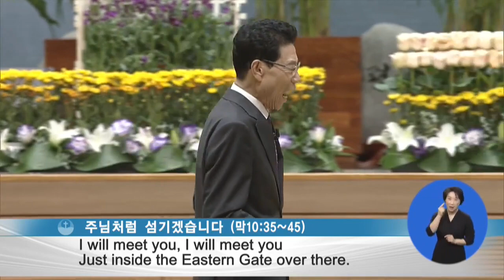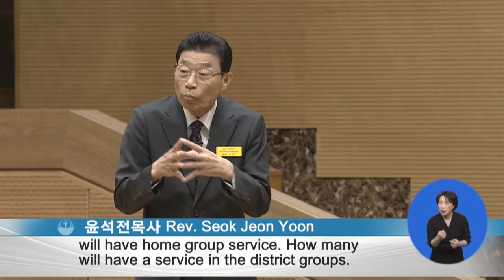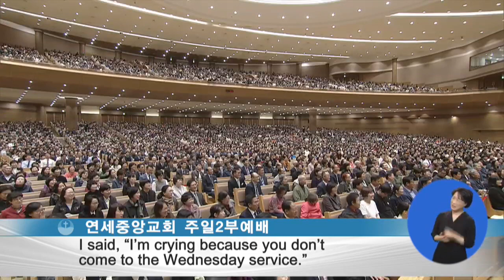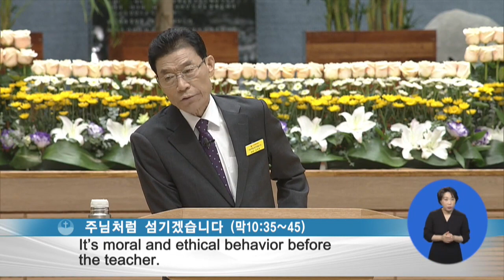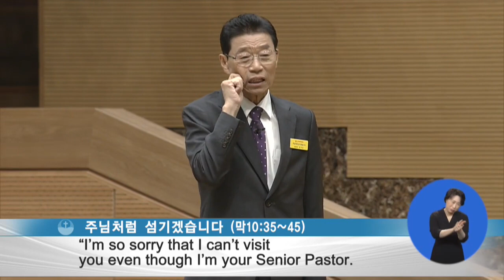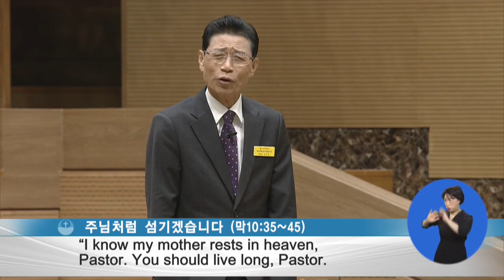윤석전목사 설교_연세중앙교회 | 주님처럼 섬기겠습니다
주님처럼 섬기겠습니다

마가복음10:35-45
35. 세베대의 아들 야고보와 요한이 주께 나아와 여짜오되 선생님이여 무엇이든지 우리가 구하는 바를 우리에게 하여 주시기를 원하옵나이다
36. 이르시되 너희에게 무엇을 하여 주기를 원하느냐
37. 여짜오되 주의 영광중에서 우리를 하나는 주의 우편에, 하나는 좌편에 앉게 하여 주옵소서
38. 예수께서 이르시되 너희는 너희가 구하는 것을 알지 못하는도다 내가 마시는 잔을 너희가 마실 수 있으며 내가 받는 세례를 너희가 받을 수 있느냐
39. 그들이 말하되 할 수 있나이다 예수께서 이르시되 너희는 내가 마시는 잔을 마시며 내가 받는 세례를 받으려니와
40. 내 좌우편에 앉는 것은 내가 줄 것이 아니라 누구를 위하여 준비되었든지 그들이 얻을 것이니라
41. 열 제자가 듣고 야고보와 요한에 대하여 화를 내거늘
42. 예수께서 불러다가 이르시되 이방인의 집권자들이 그들을 임의로 주관하고 그 고관들이 그들에게 권세를 부리는 줄을 너희가 알거니와
43. 너희 중에는 그렇지 않을지니 너희 중에 누구든지 크고자 하는 자는 너희를 섬기는 자가 되고
44. 너희 중에 누구든지 으뜸이 되고자 하는 자는 모든 사람의 종이 되어야 하리라
45. 인자가 온 것은 섬김을 받으려 함이 아니라 도리어 섬기려 하고 자기 목숨을 많은 사람의 대속물로 주려 함이니라